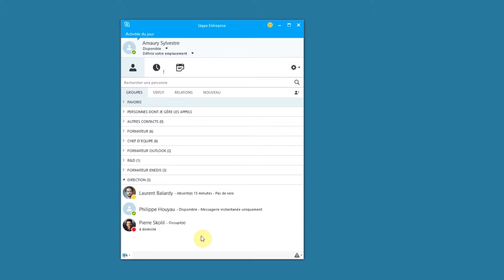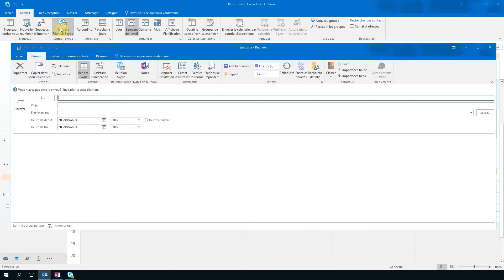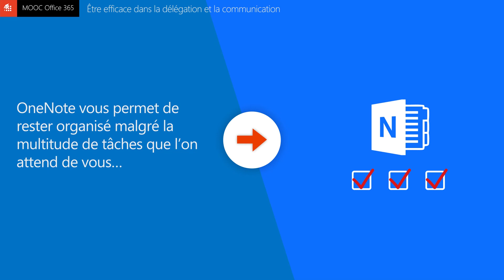Etre efficace dans la délégation et la communication